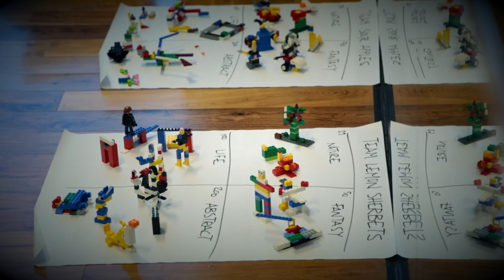The Lego Challenge at The Long Room Hub